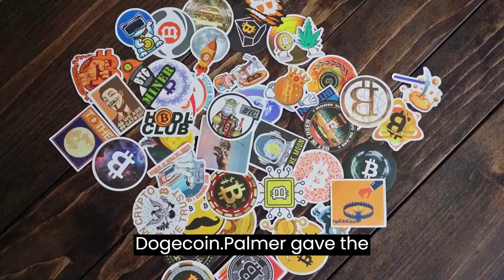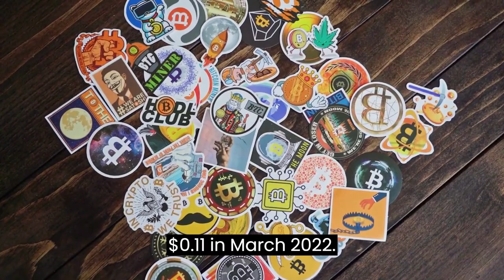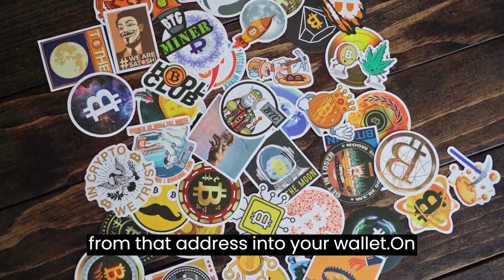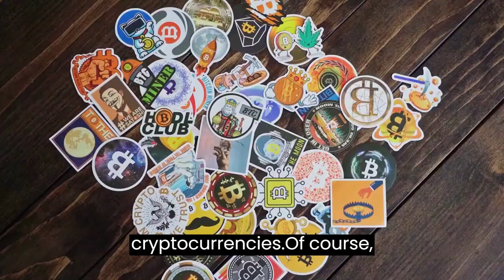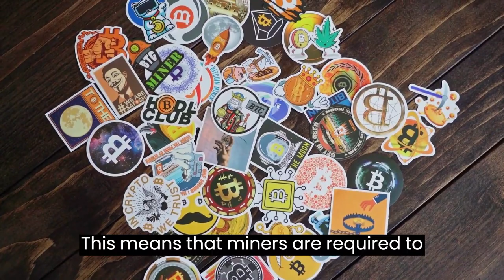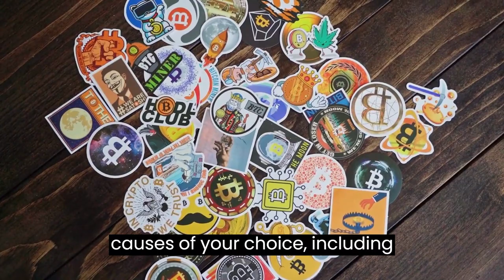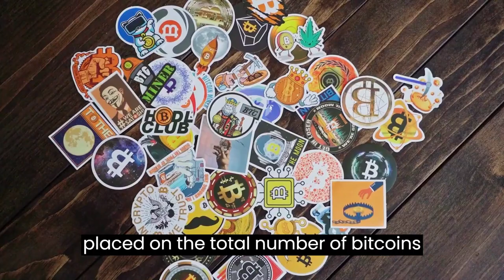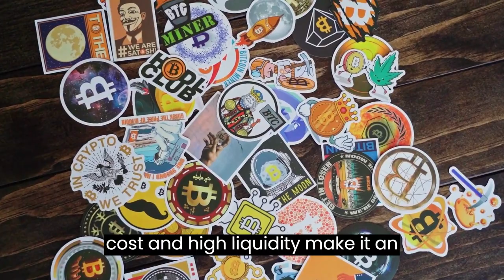What is Dogecoin?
Dogecoin is a form of cryptocurrency similar to Bitcoin and Ethereum, yet, it is a unique beast compared to either of these more well-known coins.